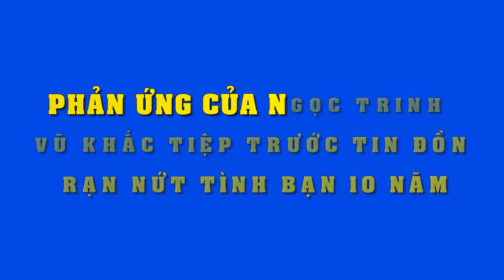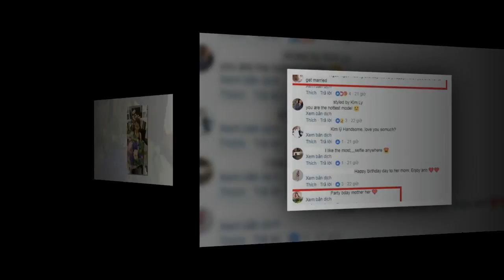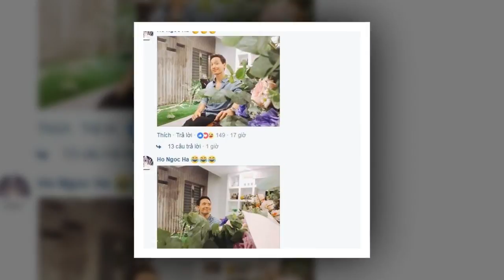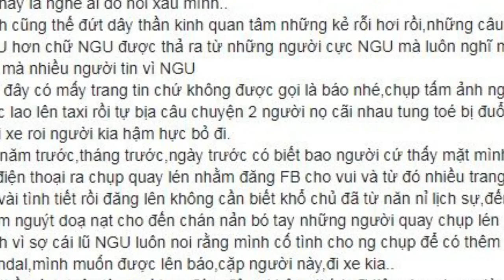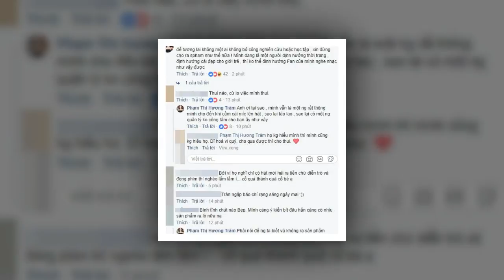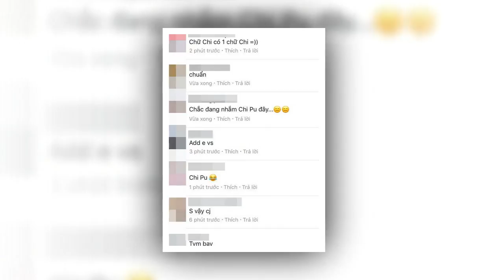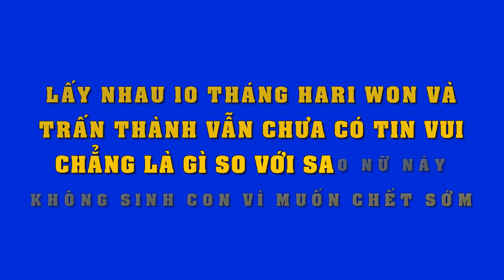Bất ngờ phản ứng của Ngọc Trinh & Vũ Khắc Tiệp trước tin đồn cạch mặt tình bạn 10 năm